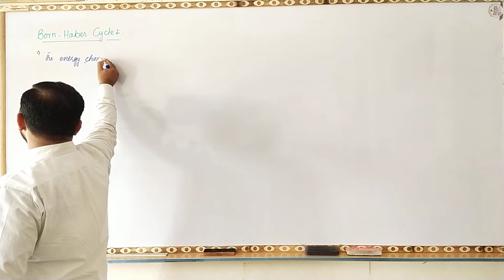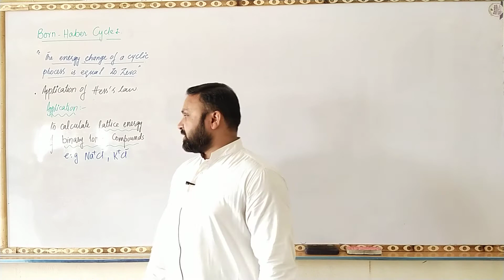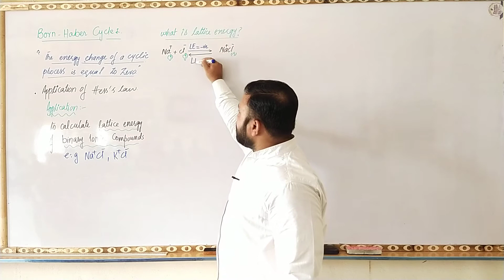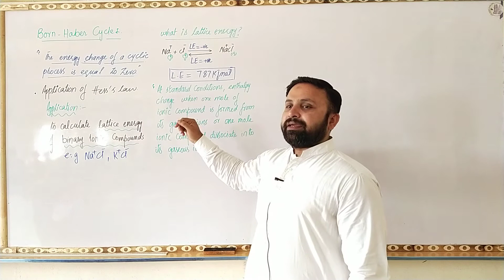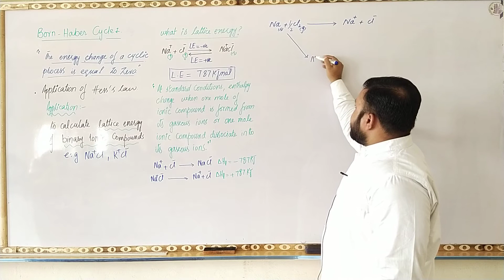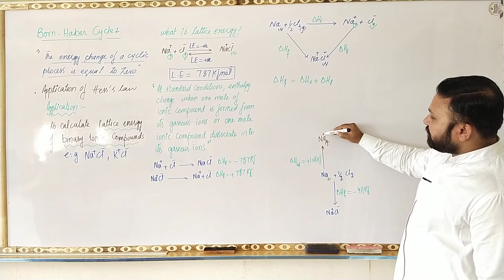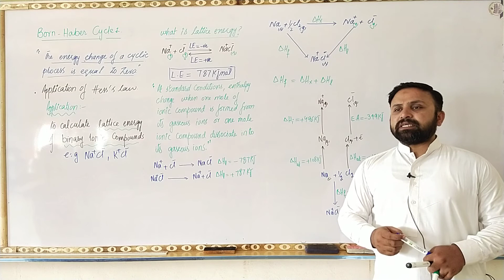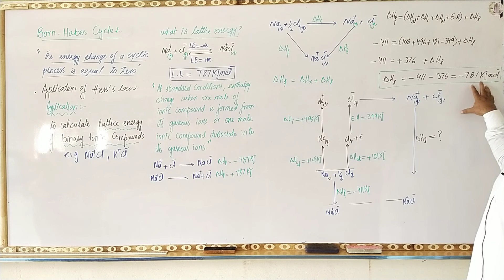Born-Haber Cycle | Lattice energy | Hess's law | M.waqas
1. Born-Haber Cycle
2. Lattice Energy
3. binary ionic compound

Address:
M.waqas
Lecturer chemistry
Government degree college boys muridke sheikhupura Punjab pakistan

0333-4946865